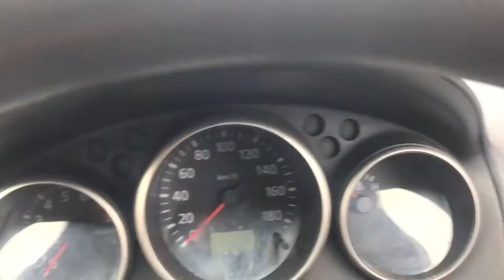Love, Love, Love | Micah Heath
Micah travels back from Auckland and rehearses a performance of Love, Love, Love with his friends!
Life of Micah is made with the support of NZ On Air.